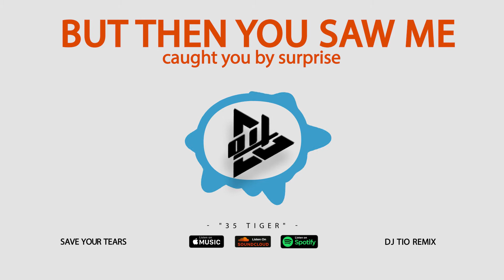Save Your Tears - Deep House (Dj Tio Remix)